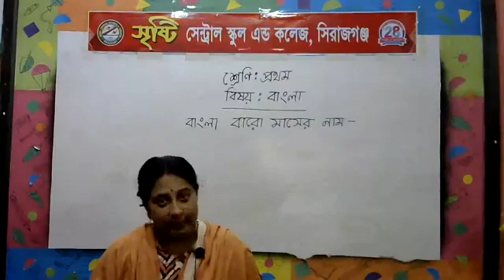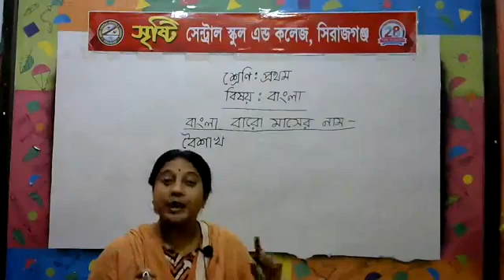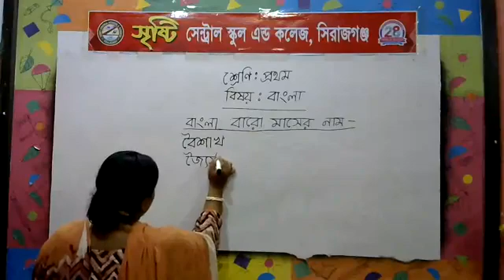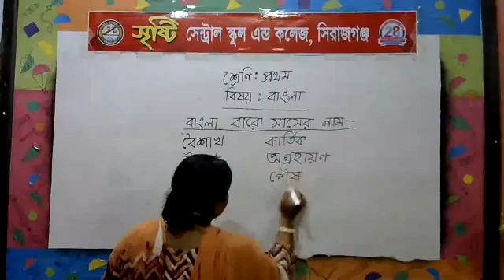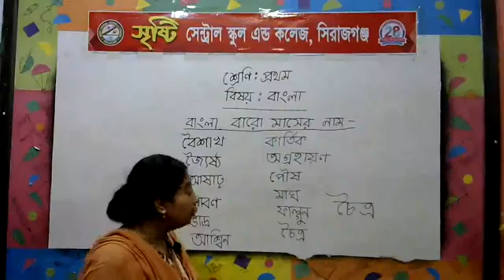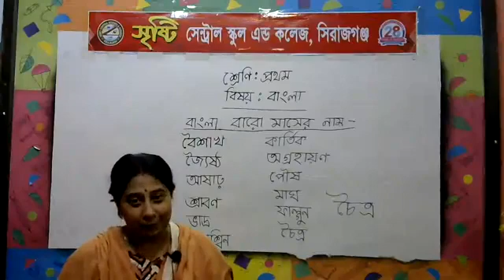শ্রেণি: প্রথম-(বিষয়: বাংলা )-শিক্ষিকা: চিত্রা পোদ্দার